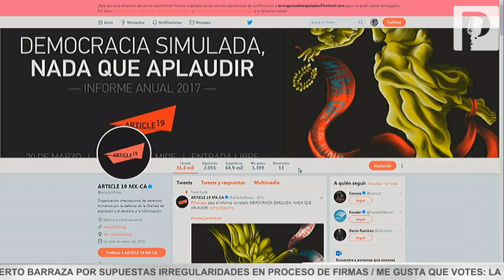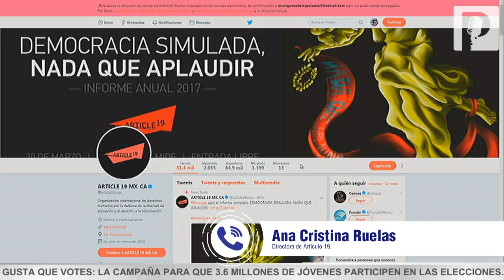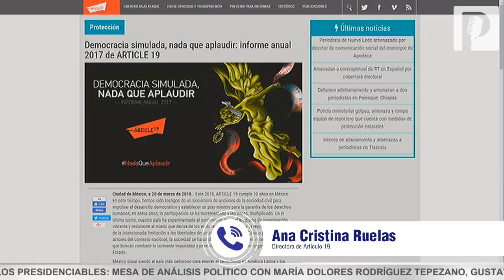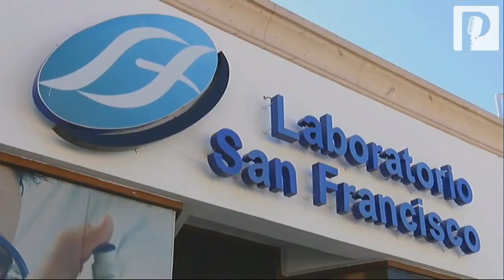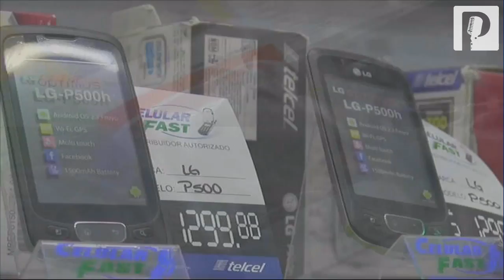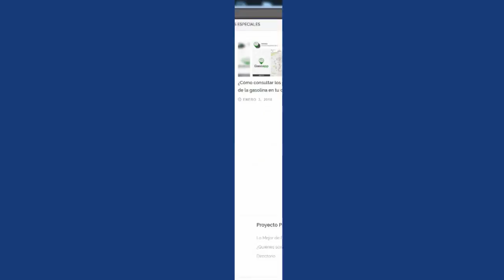Van 1986 agresiones y 41 asesinatos de periodistas en sexenio de EPN: Artículo 19